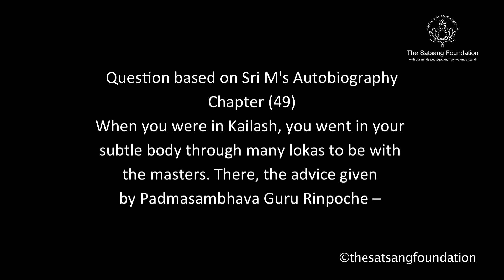Can you elaborate on the path of the Bodhisattva? | Sri M | Finland 2022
The Finland Satsang 2022 Series, Session 2:
Question -- When you were in Kailash, you went in your subtle body through many lokas to be with the masters and the advice given by Padmasambhava Guru Rinpoche – “Adopt the Bodhisattva path – the Bodhisattva is ready to be born again and again to take others to Nirvana. The Arhant merely seeks his own salvation”. Can you elaborate on that?

This concludes Session 2 of 4 of the Finland 2022 Satsang.